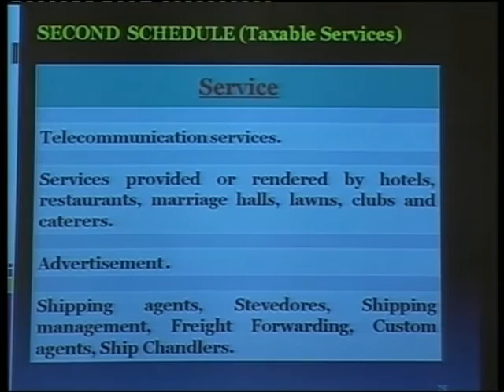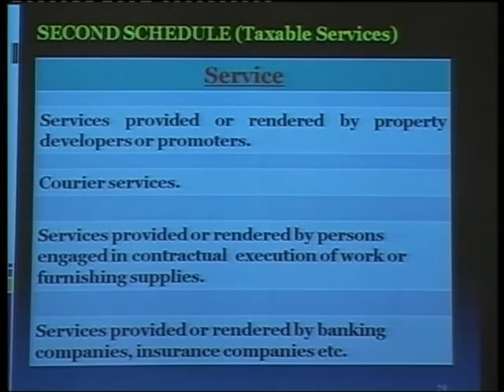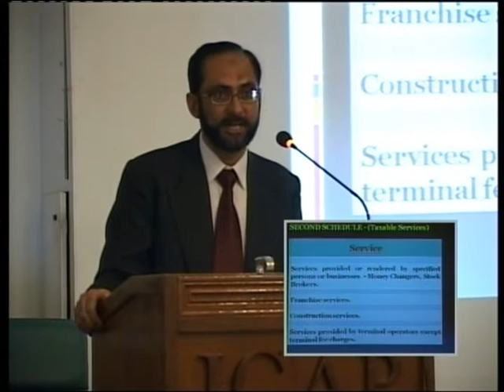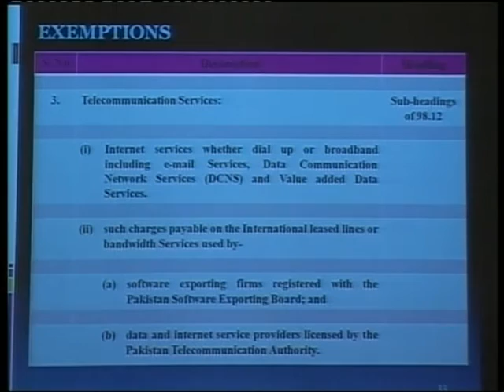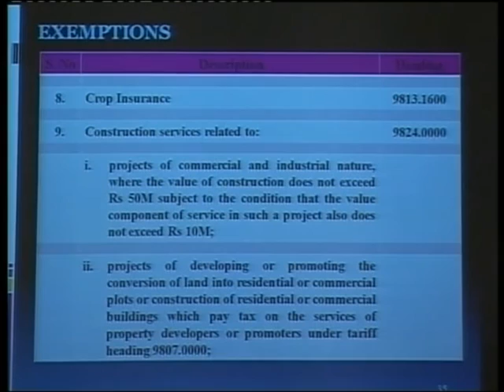SINDH SALES TAX ON SERVICES ACT 2011-02